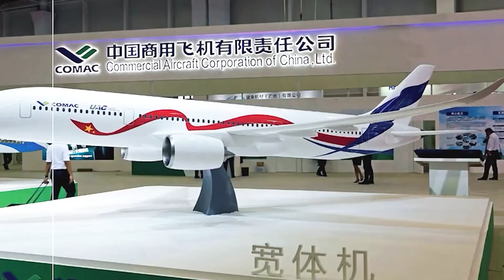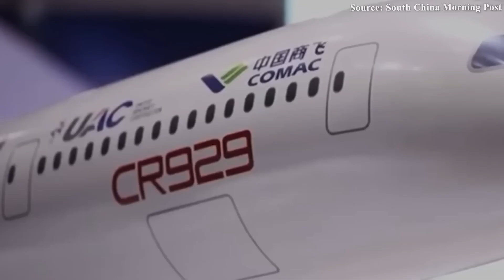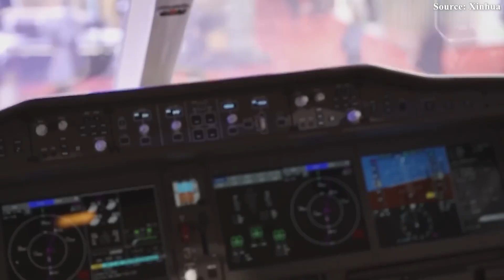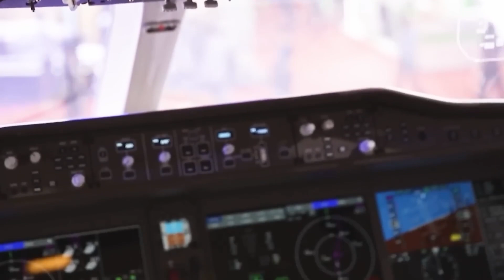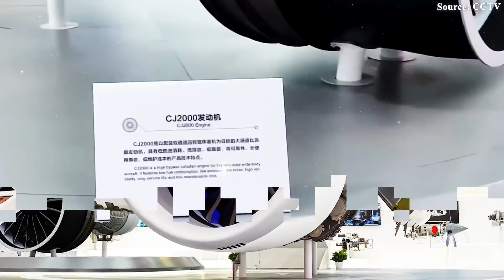China’s Jet Engine Breakthrough: The CJ-2000 That Could End Western Dominance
China has just unveiled its most powerful jet engine yet — the CJ-2000. Designed to power the COMAC C929 and rival Rolls-Royce and GE, this engine marks a turning point in global aviation. In this video, we explore how the CJ-2000 was built, why it’s a technological breakthrough, and what it means for Boeing and Airbus. From full domestic production to China’s quest for independence in the skies — this is the story of a revolution in flight.